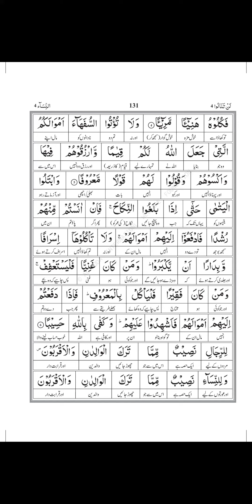Tafseer of Surah An Nissa Ayat #05 || ISHRAT SULTANA